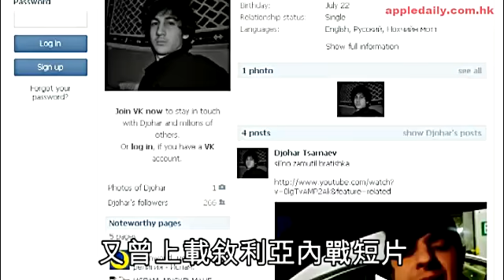車臣疑犯兩兄弟 細佬係醫科生